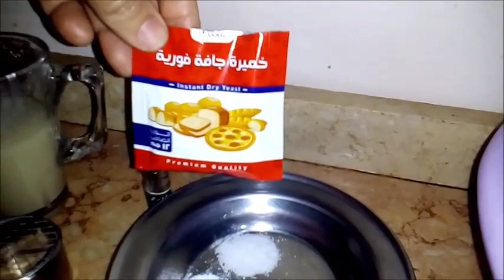طريقة عمل كحك العيد على البارد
طريقة عمل كحك العيد على البارد من مطيخ حنان الوراقى وكل عام وانتم بخير
◀ شكرا لمتابعتكم